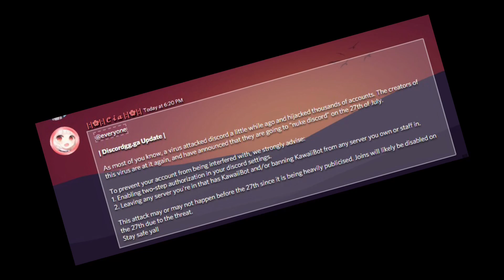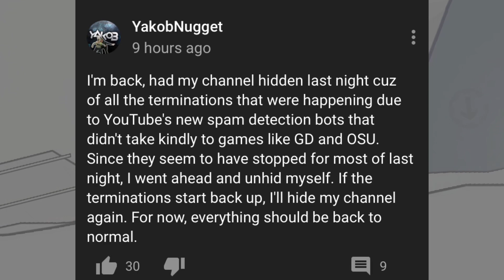GD Youtubers Got Mass Reported?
Don’t strike me thanks:
The song is “Sippin-MadeByFlowerz”

Do not attack anyone in this video either.
I made this with Cute Cut PRO on ios